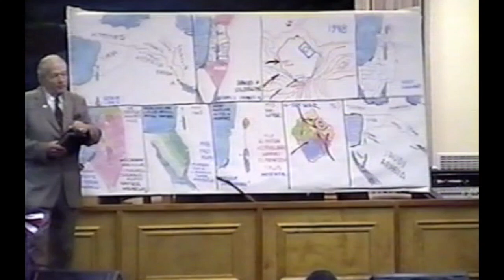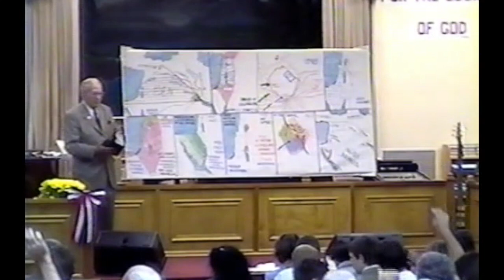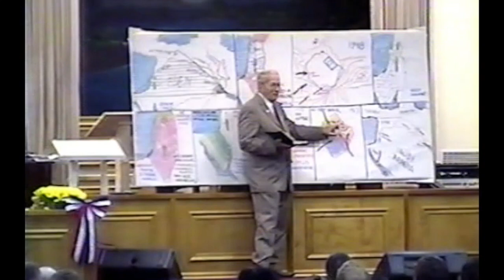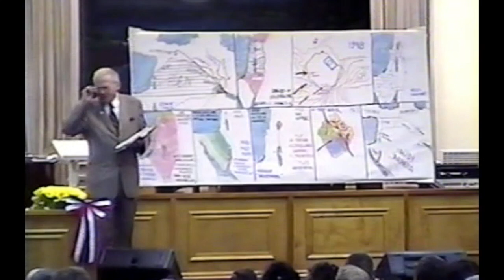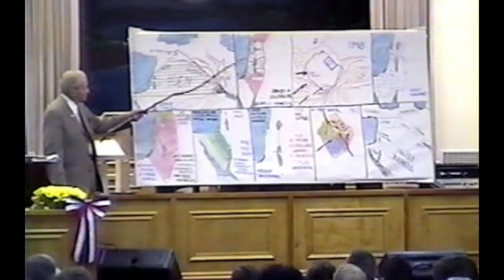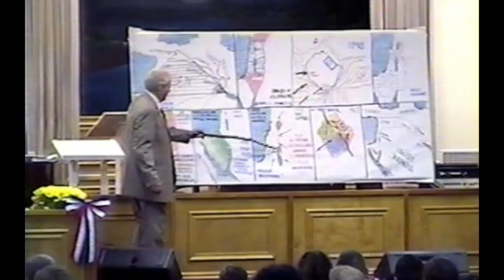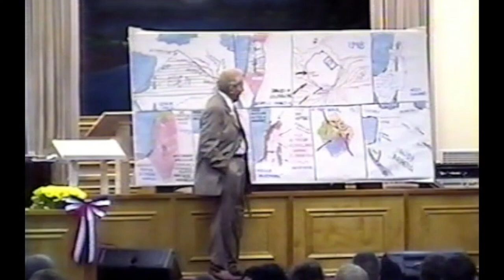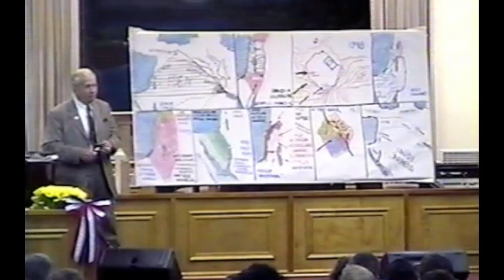The Middle East - A Deep Dive | Dr. Peter Ruckman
From 2001, Dr. Ruckman delivers an amazing lesson, as always!  Don't forget to leave a "like"... the algorithm loves it, and will get this message in front of others!

Bible Baptist Bookstore - Get hundreds of Dr. Ruckman's videos, books, and more! Support his continuing ministry!